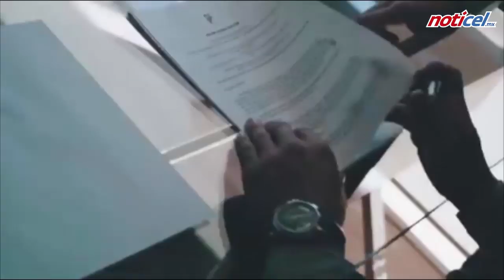Alanís firmó con Earthquakes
El zurdo defensor deja las filas del Rebaño y de inmediato viajó hacia Cancún, para unirse a la pretemporada de su nuevo equipo